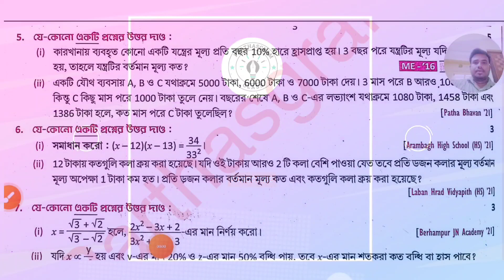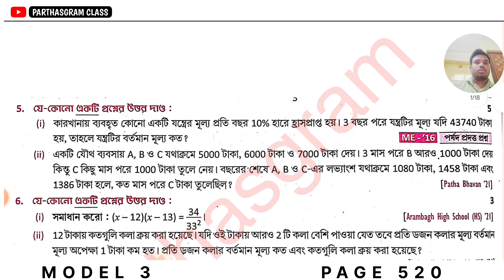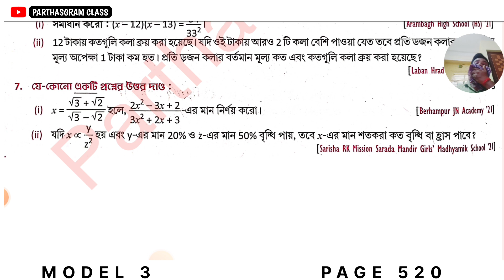Class 10 Prosno Bichitra 2024 Vol 2 || Mathematics Solution || Model 3 Page 520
About The Video :- Madhyanik 2024 Prosno bichitra Mathematics Solution || Test Exam || Model Question Paper 3 Page 520

পঞ্চম শ্রেণি থেকে দশম শ্রেণি পরীক্ষার্থীদের জন্য বিজ্ঞান ও অংক বিষয়ে নোট্স , উত্তরসহ সাজেশন , প্রশ্নপত্র , প্রশ্নবিচিত্রার সমাধান সংক্রান্ত ভিডিও এই  চ্যানেলে আপলোড করা হয় |